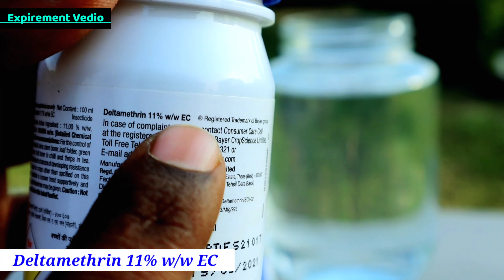BASF Cabrio Top fungicide + Syngenta Isabion Tonic + Bayer Desis 100 | Experiment Video, Agriculture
BASF Cabrio Top fungicide + Syngenta Isabion Tonic | Experiment Video | Agriculture

agriculture technology channel